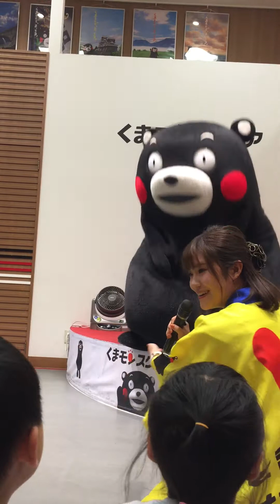くまモン Kumamon 176